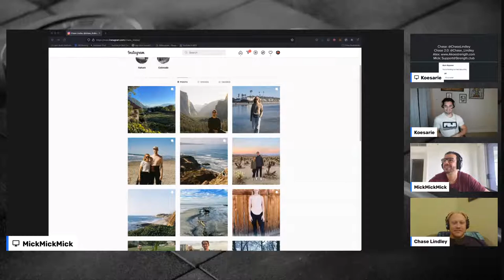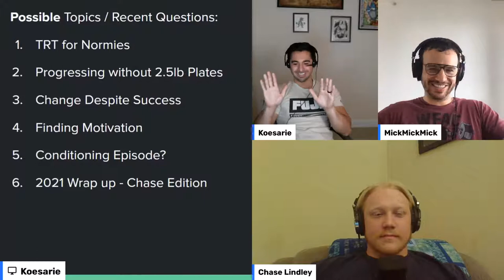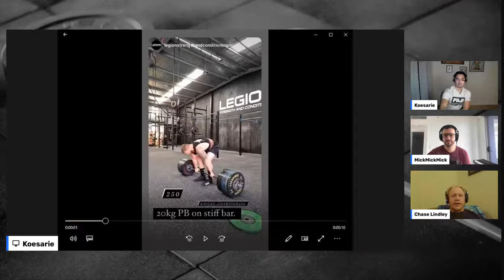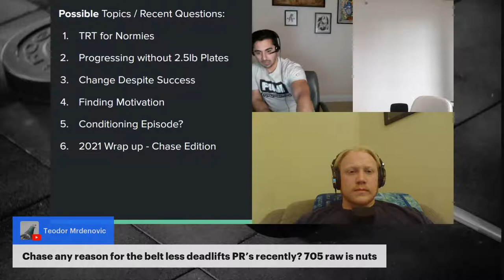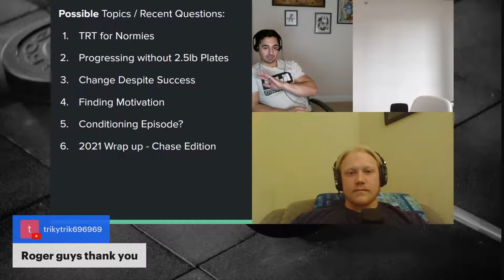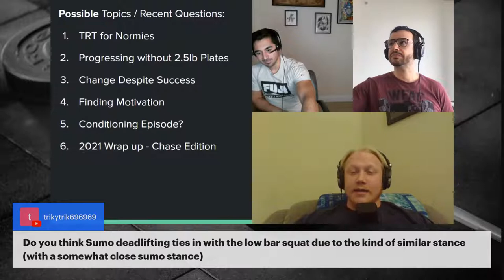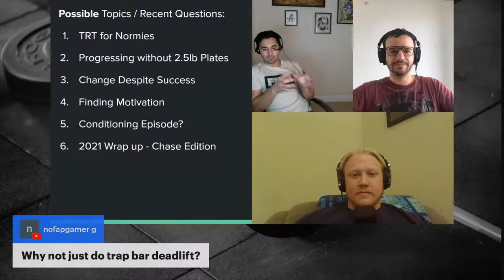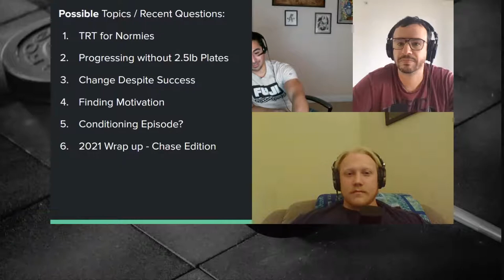Live Q&A / Form Checks with Chase & Alex | Clickb8 Title Edition| Palposting in 2023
The Starting Strength Coaches do live form checks, answer your questions, and talk shop about programming in the trenches.

Live form checks and questions in the live chat!